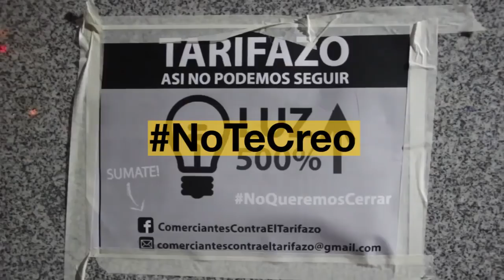No te creo